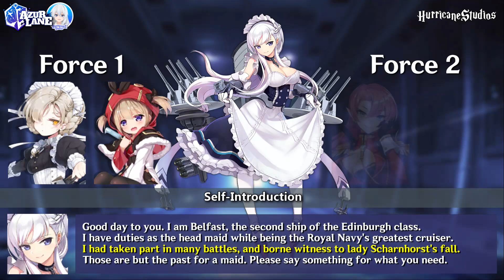Fun Facts about Belfast - Azur Lane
Let's celebrate with another episode of Fun Facts about ships! :)
Thank you for the love and support! 10K subs next month? UwU

Fun Facts about our cute waifu Belfast:
- Historical References of the HMS Belfast being connected to the Azur Lane game and anime.

Hurricane- (Predebut VTuber):
Hurricane- The Shikikan VTuber
Hurricane Studios

00:00 Introduction
00:15 Character Introduction
00:25 Voice Actor
00:34 Character Artist
00:45 Origin of Name
00:52 Origin of Self-Introduction
02:06 Belfast & Enterprise Reference
02:41 Belfast vs Zuikaku Reference
03:53 Origin of Secretary Idle Line
04:27 Sortie Line with Royal Maids
04:33 Sortie Line with Edinburgh
04:39 Sortie Line with Queen Elizabeth
04:45 Sortie Line with Enterprise
04:50 Sortie Line with Unicorn
04:56 Murmansk, Belfast, Hurricane

MURMI BEST WAIFY